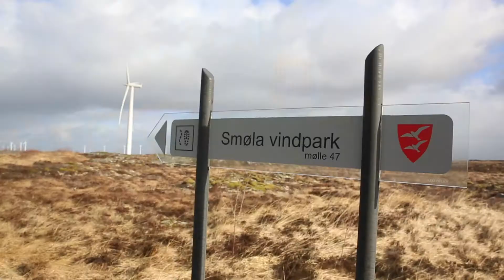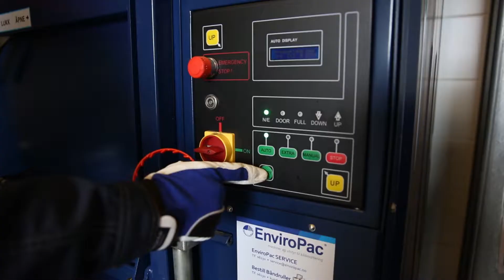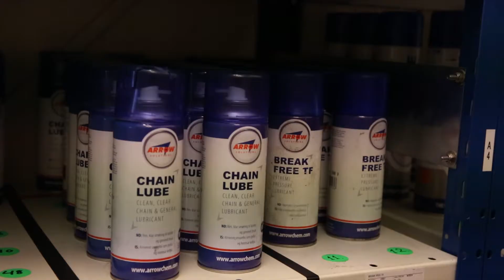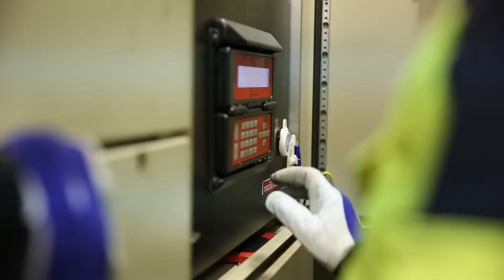Simon Johansson LIA på Statkrafts vindkraftspark i Smøla, Norge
Häng med Simon Johansson, som läser till Energitekniker med specialisering vindkraft, när han är på LIA (lärande i arbete) på Statkrafts vindkraftspark i Smøla, Norge.

Campus Varberg är en av landets ledande aktörer för yrkesinriktad utbildning och erbjuder efterfrågade utbildningar i nära samverkan med näringsliv och ledande utbildningsarrangörer. Med hjälp av engagerade och kompetenta medarbetare ser vi till att du som student trivs och får en utbildning som behövs. VI erbjuder både högskoleprogram och yrkeshögskoleutbildningar.